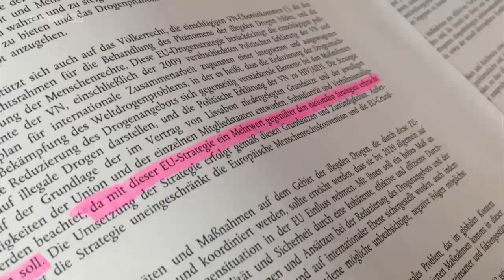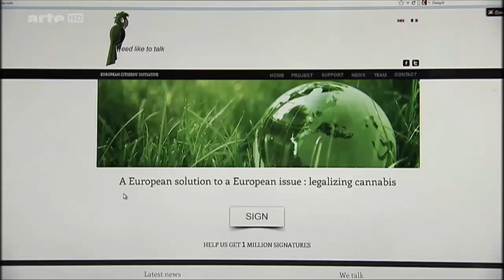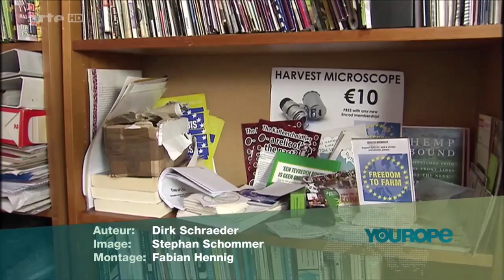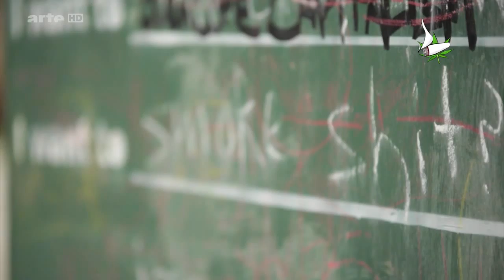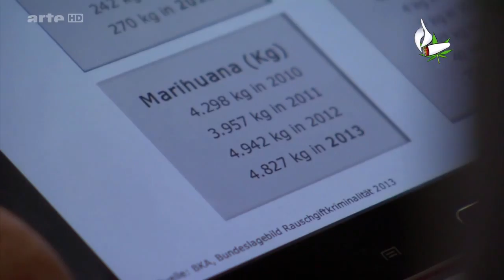Legal, illegal, ganz egal? Cannabis in Europa - Yourope | Arte (2015)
Yourope – Das Europamagazin von Arte.tv
Erstausstrahlung dieser Ausgabe: Samstag, 31. Januar 2015

Manche US-Staaten haben mittlerweile den Konsum von Cannabis erlaubt und seitdem nimmt die Diskussion um die Legalisierung auch in Europa Fahrt auf. Dabei geht es längst nicht mehr nur um die Legalisierung des Wirkstoffs als Arzneimittel. Da die Strafverfolgung der Cannabis-Delikte Unsummen verschlingt, fordern mittlerweile sogar Strafrechtler, das Kiffen zu entkriminalisieren.

Mehr zum Inhalt:

Seltsame Werbespots laufen gerade in deutschen Kinos: Eine ältere Dame wird in der Apotheke abgewiesen und begibt sich dann in die kriminelle Unterwelt, um das Medikament zu bekommen, das sie dringend braucht – Cannabis! Manche US-Staaten haben mittlerweile den Konsum erlaubt und seitdem nimmt die Diskussion um die Legalisierung auch in Europa Fahrt auf. Und dabei geht es längst nicht mehr nur um die Legalisierung des Wirkstoffs als Arzneimittel.

Laut Europäischem Drogenbericht 2014 haben knapp 74 Millionen EU-Bürger im Laufe ihres Lebens einmal gekifft. Die Strafverfolgung der Cannabis-Delikte verschlingt Unsummen. Deshalb fordern mittlerweile sogar Strafrechtler und der Chef der Deutschen Polizeigewerkschaft, das Kiffen zu entkriminalisieren. Aber wie steht die Europäische Union eigentlich dazu? Direkt vor den Türen der EU-Behörden in Brüssel jedenfalls wird der Anbau von Cannabis für den privaten Konsum geduldet: in sogenannten Cannabis Social Clubs, einer Art Kleingärtnerverein für Kiffer.

Eins der liberalsten europäischen Länder in puncto Cannabis-Konsum ist übrigens Tschechien. Hier darf jeder Bürger drei Pflanzen selbst ziehen und sogar das Kiffen auf der Straße wird mehr oder weniger geduldet.

Dieser Beitrag wurde aus Rundfunkgebühren und Steuergeldern der Bürger von Deutschland und Frankreich finanziert.